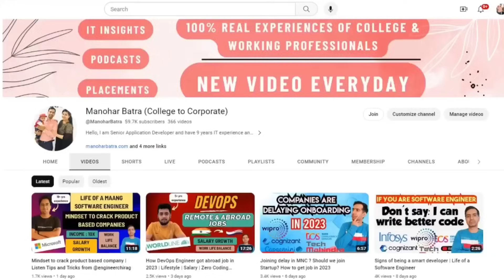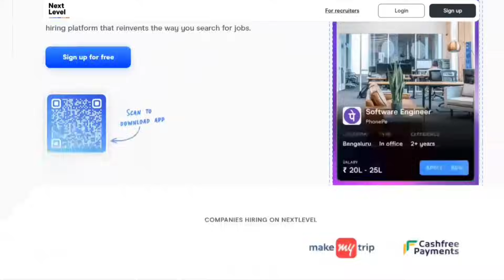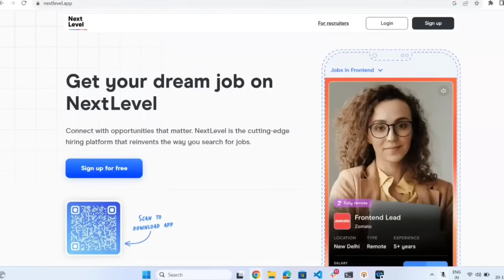Expense of Software Engineer after marriage and baby in metro city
Title: Navigating the Financial Landscape: Budgeting Tips for Software Engineers in Metro Cities after Marriage and Baby 👨‍💻🏙️👪

Hey community! Are you a software engineer living in a bustling metro city, recently married, and expecting a little bundle of joy? 🎉 Let's dive into some savvy financial strategies to help you navigate this exciting chapter of your life! 💰💑👶

1️⃣ Create a Comprehensive Budget:
Start by tracking your expenses meticulously and categorizing them. This will provide a clear picture of where your money is going and where adjustments can be made. 💵💼

2️⃣ Prioritize Essential Expenses:
After marriage and baby, your financial responsibilities might increase. Prioritize necessary expenses like mortgage/rent, utilities, insurance, and education savings. 💡🏠🔌📚

3️⃣ Plan for Childcare Costs:
Research childcare options in your area and determine associated costs. Consider alternatives like daycare centers, nannies, or shared care to find the best fit for your budget and lifestyle. 🧸👶💼

4️⃣ Build an Emergency Fund:
Having a safety net is crucial, especially during unexpected situations. Aim to save at least three to six months' worth of living expenses to protect your growing family from any unforeseen circumstances. 🌦️💪💰

5️⃣ Strategize with Tax Benefits:
Explore tax benefits available for married couples and those with children. Consult a financial expert to maximize your savings and optimize tax deductions. 💼💰💡

Remember, this is just the beginning! By implementing these tips and seeking professional advice, you'll be well on your way to achieving financial stability and providing a secure future for your family. 🌟💑🏡

Share your own financial tips or questions below! Let's support each other on this incredible journey! 💪👩‍❤️‍👨💼

Career Guidance & IT Updates:
❤️ 1:1 Consultation + My Own Frontend Notes for FREE: